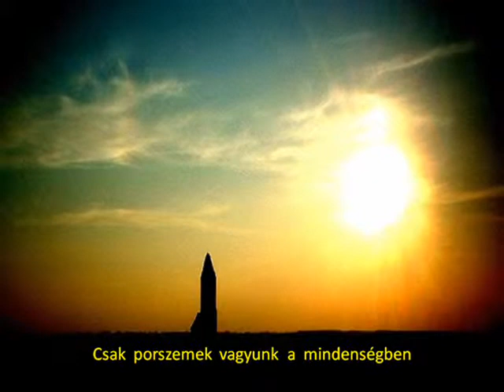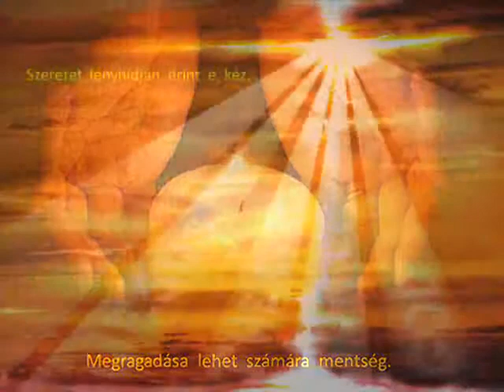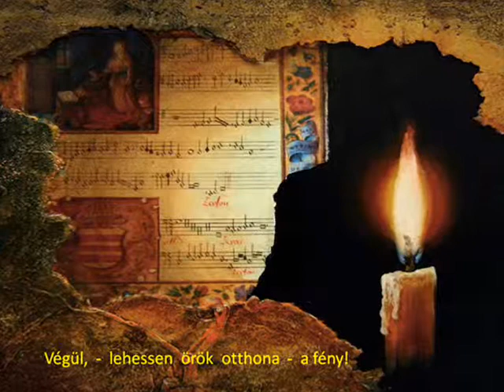Út fényből a fénybe Schvalm Rózsa verse.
Music,Mario Millo and Jon English - Against the wind